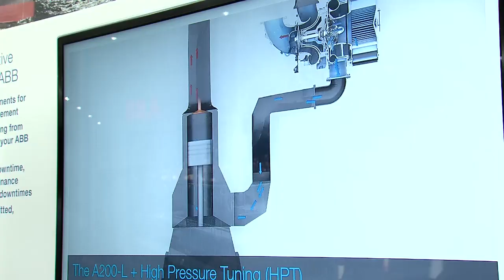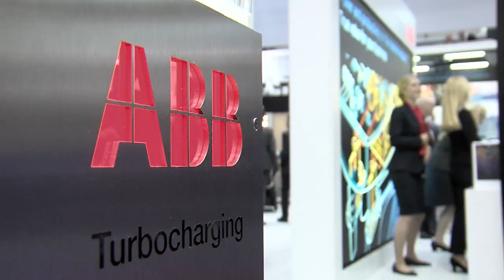ABB at SMM 2016 - day2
For more information about the low- and medium-voltage offering for the marine industry, please